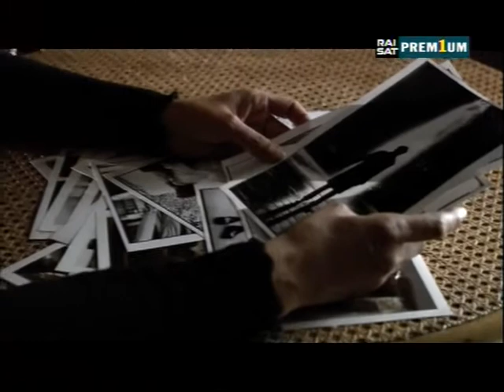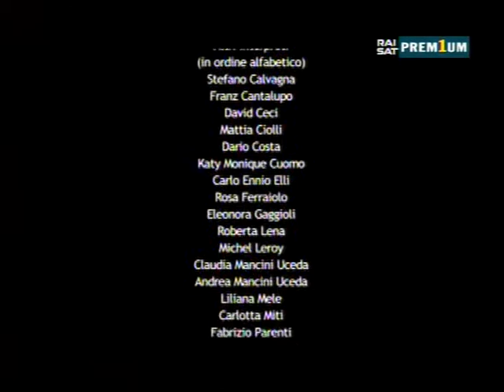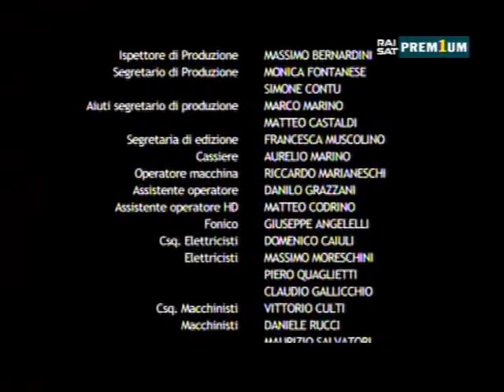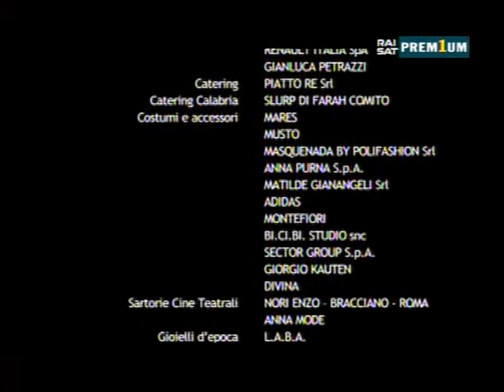Gente di mare 1 22 Gita di classe 2006, ITA, RaiSatPrem1um • Lorenzo